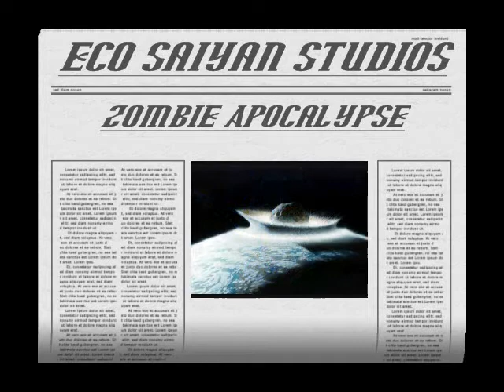upcoming album - Zombie Apocalypse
just thought id give a little preview of my next video album. all, or @ least most, will be from Hollywood Undead or CoD Zombies hidden songs. first up will be 115 Saiyans.